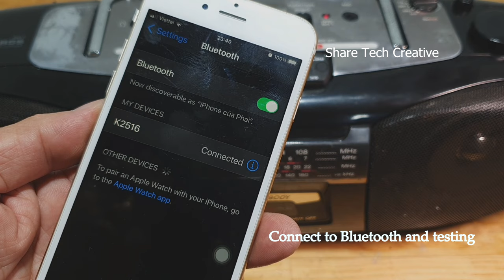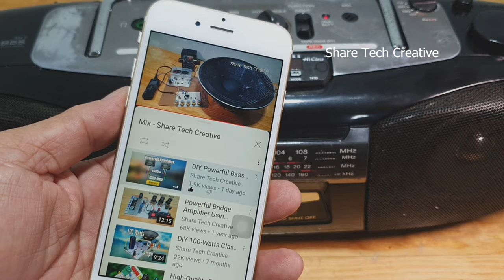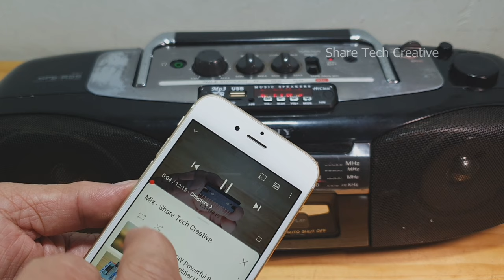Ways To Convert Mp3 Bluetooth For Old Radio Cassette Tapes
- Hello, guys this video how to convert a cassette player to Bluetooth, use 12-volt adapter supply power to the Bluetooth circuit.
- The 2-mode on-off switch is used to turn on and off Bluetooth
- How to Convert cassette player to Bluetooth for Sony CFS-B5S